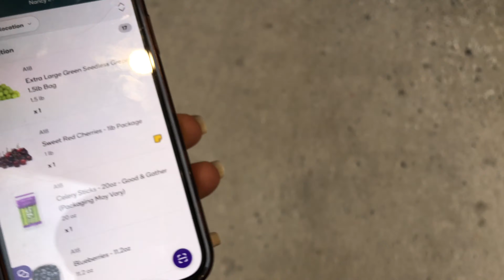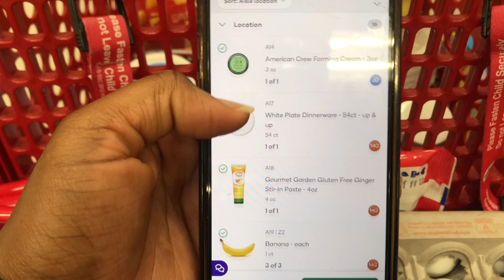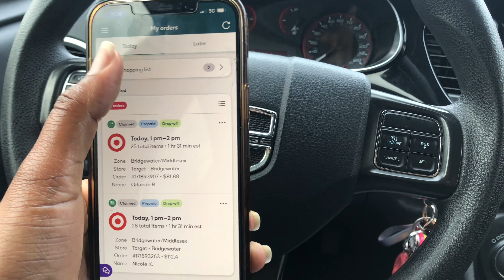Come Shop With Me | Shipt Shopper Vlog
Spend the day with me as a shipt shopper!